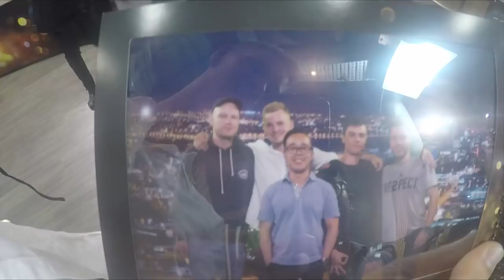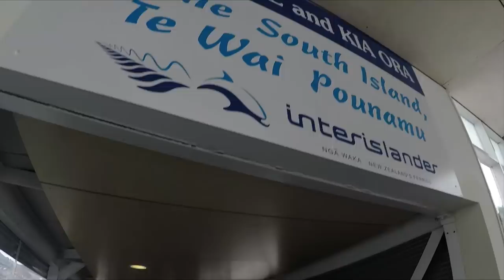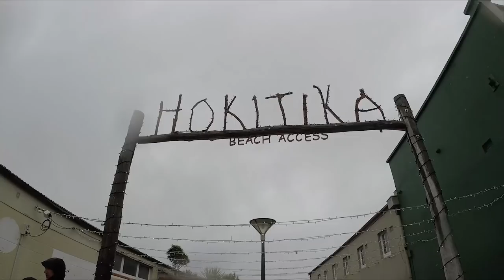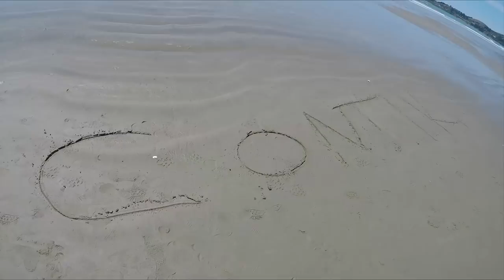Contiki New Zealand - The Big Tiki 2017/2018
19 day tour across the north and south islands of New Zealand.

Destinations:
Auckland, Paihia, Rotorua, Lake Taupo, Ohakune, Wellington, Christchurch, Franz Josef, Queenstown, Dunedin and Lake Ohau.